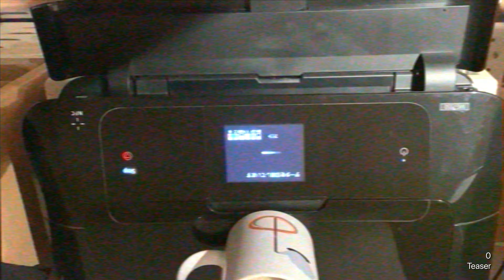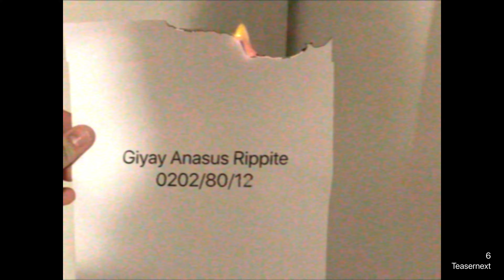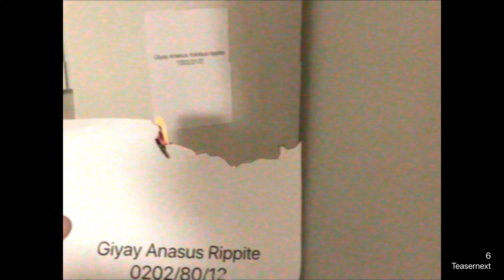chrissicx - Zertretung einer Raupe-EP (Official Video)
Lyrics: chrissicx
Vocals: chrissicx, chrissx
Mixing/Mastering: chrissicx, chrissx
Shot by: babaEX, chrissx
Video Editing: chrissx
Beats (in order): unknown, unknown, Veysigz Sero Produktion Marleymusik/Dat Adam (N/A)
If you are one of the unknown producers, please write an email to my business address.

0:00 Teaser
0:20 Intro
1:13 Hornliu
1:58 Leben und Tod des Jonas Horn
3:36 Gaytext
4:36 Nur eine Raupe (feat. Fake KeKzzii)